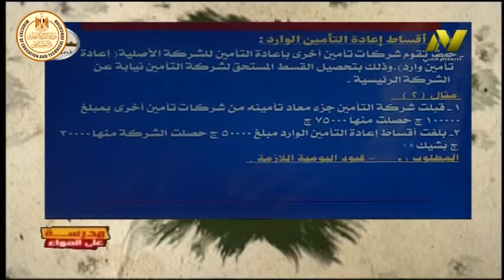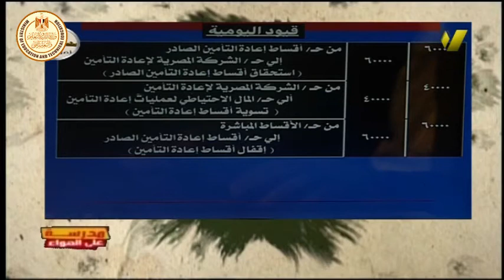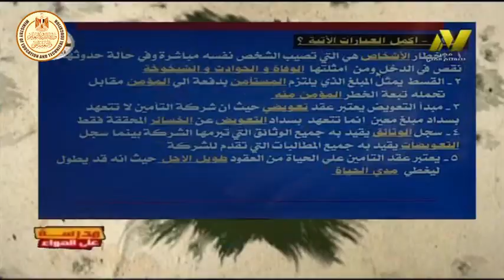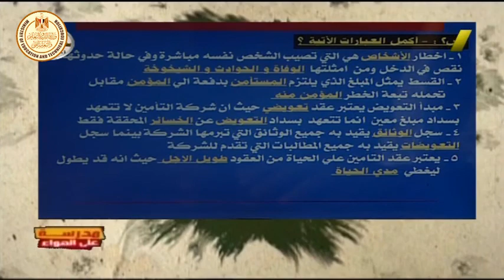الصف الثالث تجارى - تأمين - محاسبة تأمينات - طبيعة النشاط التأمينى - أ محسن تاج